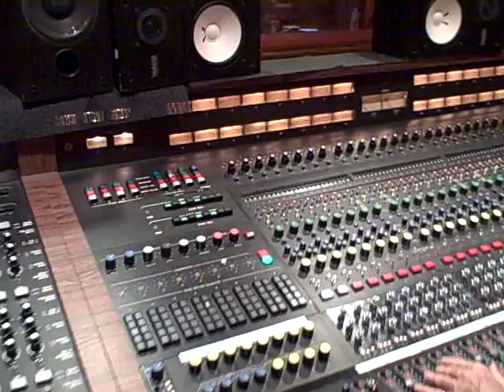Alain Clark @ Steve gadd in the studio - Good Days (recording the drums)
| Alain Clark is working on his album 'Colorblind' together with legendary drummer Steve Gadd. In this smalle clip they are recording the drums for Alain's single 'Good Days'.